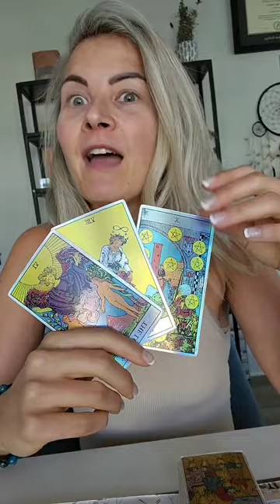WHAT ABUNDANCE IS COMING TOWARD YOU?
Let me know what resonates for you in the comments & feel free to check out some fun things I have going on this month (down below)!

I am in no way responsible for any decisions/ actions you take.

I am not a registered dietitian or medical doctor